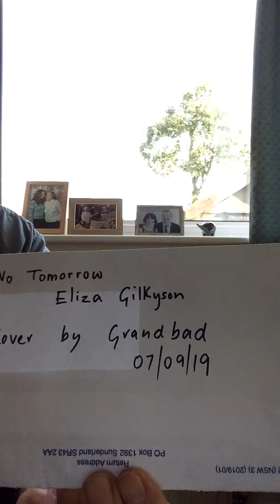No tomorrow Eliza gilkyson rehearsal 7 sept 2019